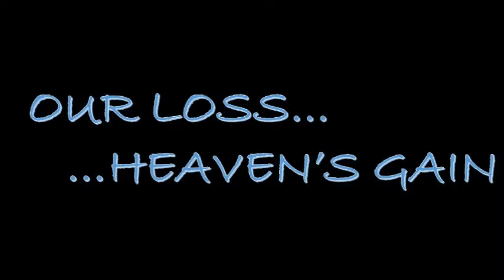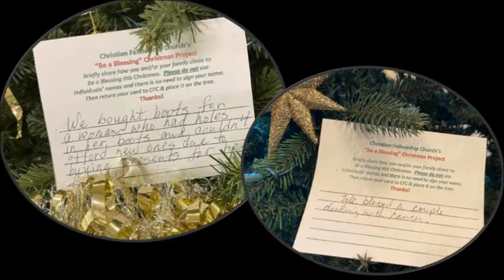NCF Impact 1 2 22 Pastor Tim Miller